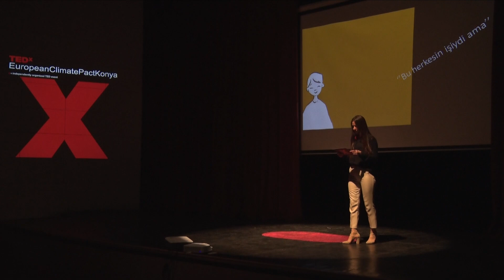Do Your Part! | Sevim Baki | TEDxEuropeanClimatePactKonya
People talk about the climate crisis and environment in their daily lives. However, when it comes to taking action nobody wants to take responsibility. If you want to make a difference, you can. Just do your part! 1 Nisan 2000 doğumlu olup Selçuk Üniversitesi İktisadi ve İdari Bilimler Fakültesi Uluslararası İlişkiler Bölümü 4. sınıf öğrencisidir. Çevre Çalışmaları Akademi’sinde gönüllü olarak başta iklim olmak üzere çevre ile ilgili konularda gönüllü çalışmalar, projeler yürütmekte ve aynı zamanda Çevre Çalışmaları Akademisinin koordinatör yardımcılığı görevini yürütmektedir.2021 AB-Türkiye İklim Forum’una konuşmacı olarak katılmıştır. This talk was given at a TEDx event using the TED conference format but independently organized by a local community.